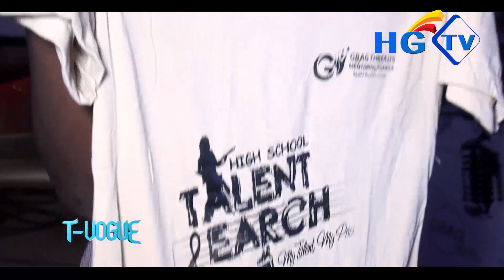T-VOGUE HGTV UGANDA TALENT SEARCH AT TROPICAL HIGH SCHOOL 2019.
TALENT SEARCH AT TROPICAL HIGH SCHOOL 2019 .
GBAG THREADS